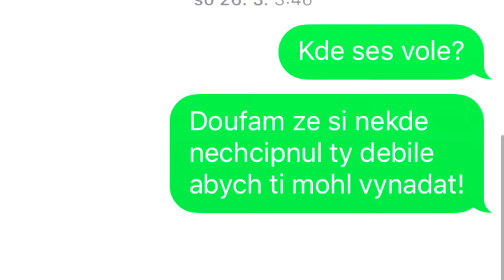Paříž 2016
Březnový výlet do Paříže za PJ :)